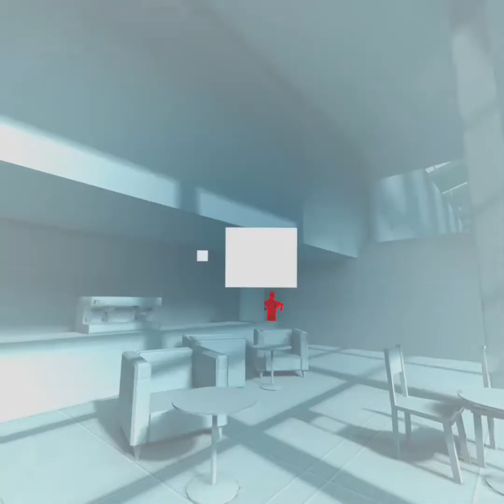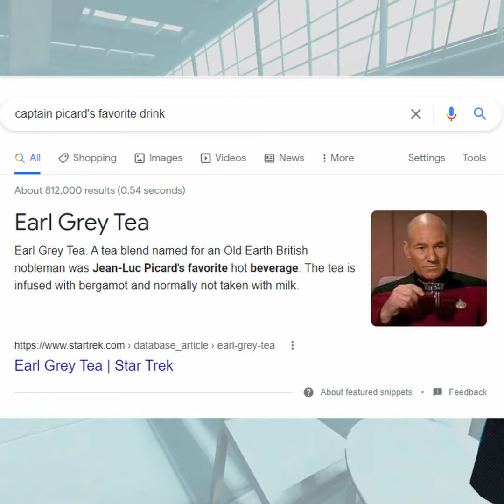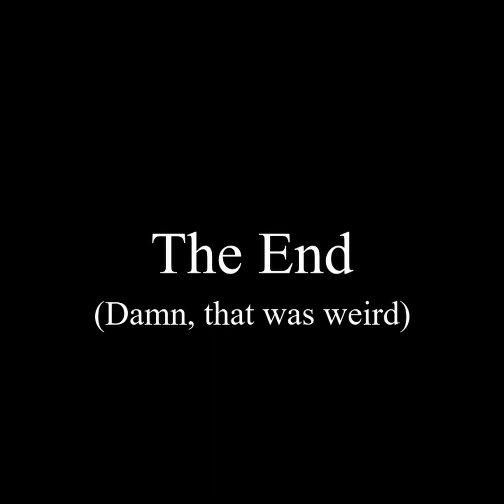SUPERHOT VR Demo Speedrun FAILS II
I'm back speedrunning SUPERHOT VR Demo again. This time however, I seem to be drinking more tea than actually playing the game. Yes, I'm serious.